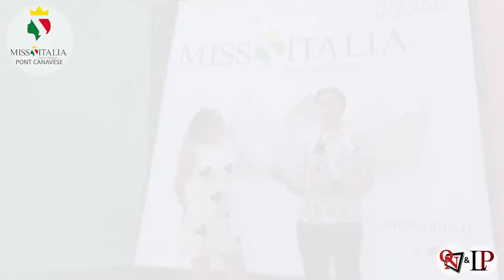PONT CANAVESE – Selezioni Miss Italia 2022: le interviste